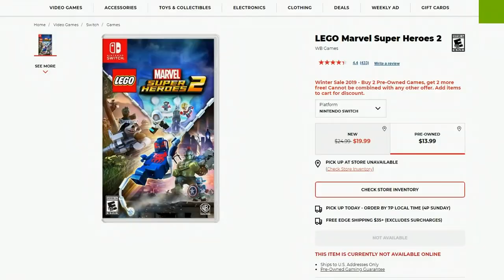Gamestop Buy 2 Get 2 Free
The sale end on Sunday.

Gameplay: Gears 5